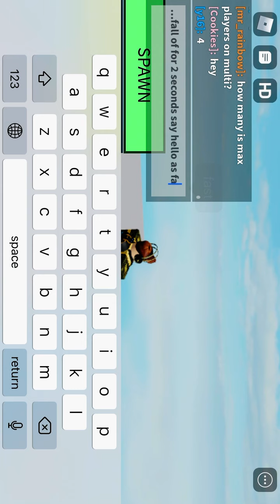How to do 500 stud freeze jump in mobile.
I will do wall hop when this video gets ten likes.